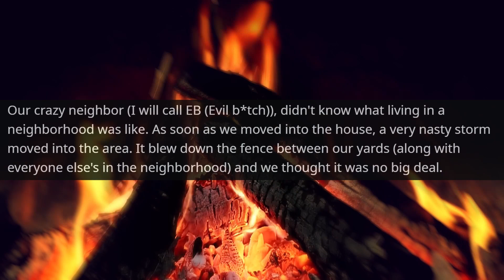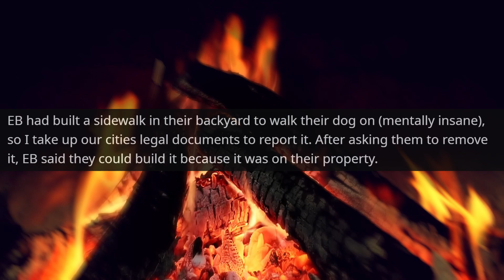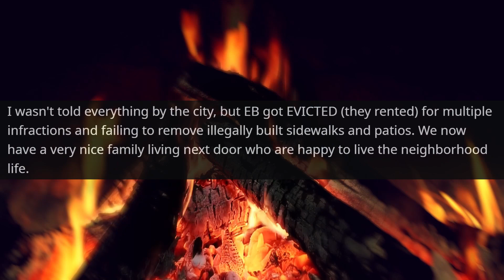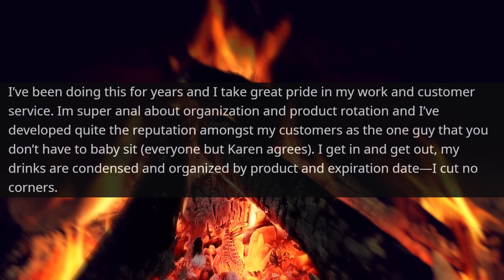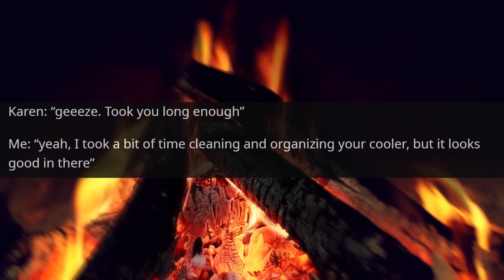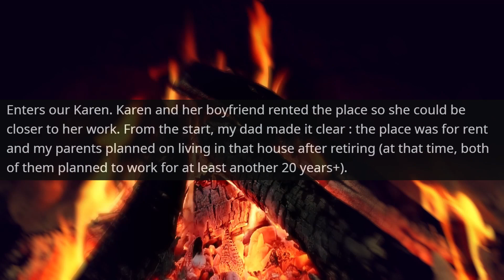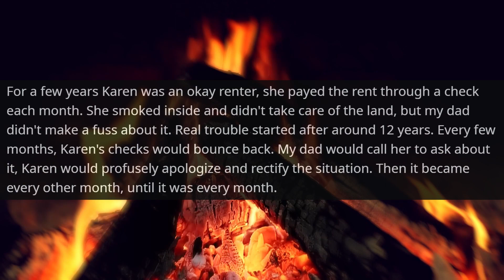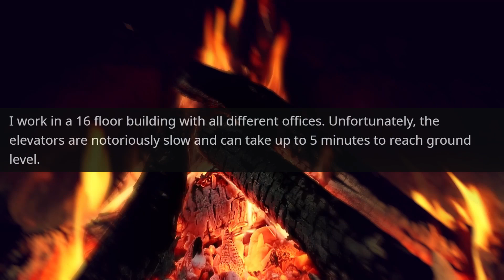After the trial I will be Owner of Your Building! Karen Get off My Private Property r/EntitledPeople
Hello,